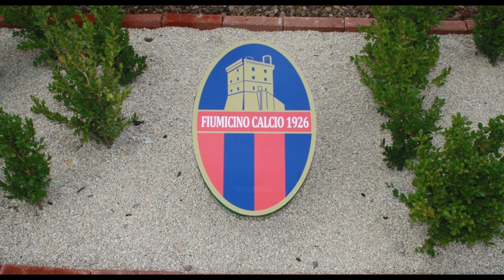MESCAL DOM - ROSSO E BLU (PROD. RED1)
Mescal Dom - Rosso e Blu

Produced by: RED1
Mix & Master: Dr. Wesh @ Qwagur Studio
Montaggio: Andrea Sorci